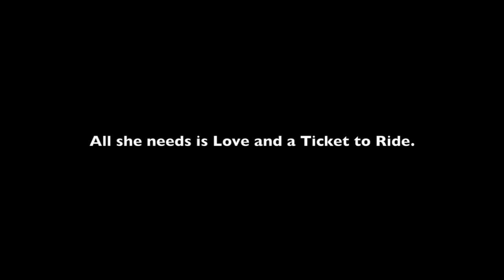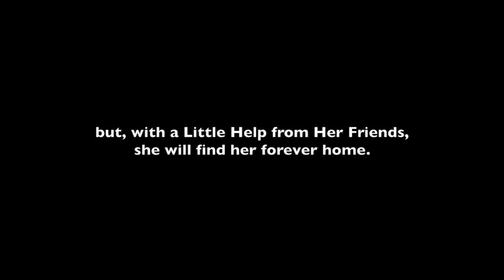Yoko A592167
This video is about Yoko A592167